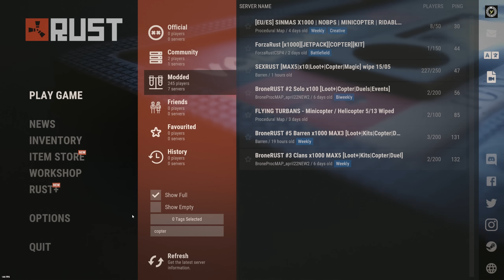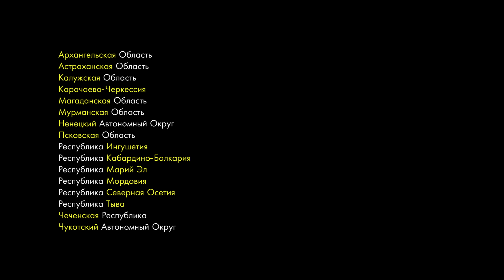ПОЛНЫЙ гайд по вертолетам – Миникоптер и Корова [Rust/Раст]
► В этом видео собраны все основные механики, связанные с вертолетами в расте. Получение, управление, заправка, использование, уничтожение, гниение, хранение миникоптера и коровы, а также все о системах ПВО в игре! Информация в видео взята с канала @Jfarr

► В этом видео:
0:00 вступление
0:19 получение
1:08 управление
4:29 заправка
6:55 прочность
7:55 применение
10:51 системы ПВО
12:10 хранение